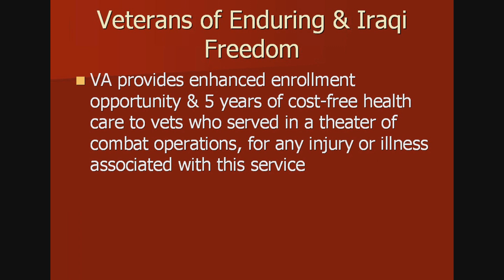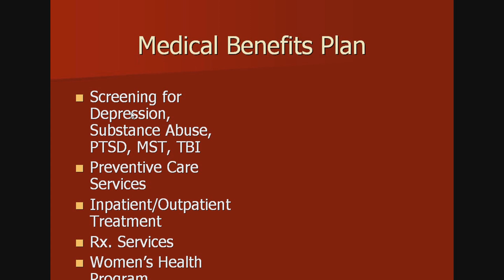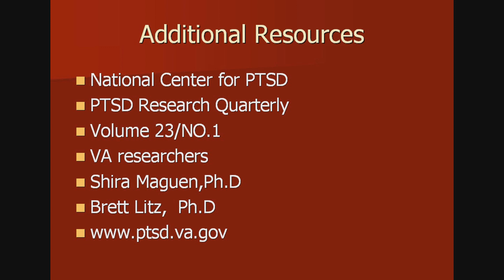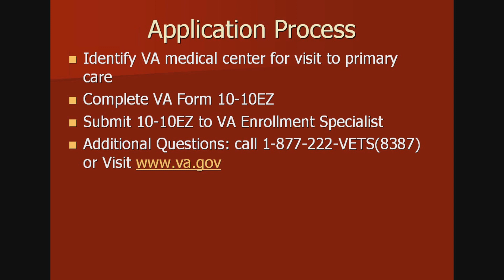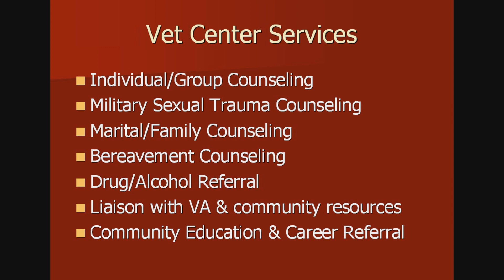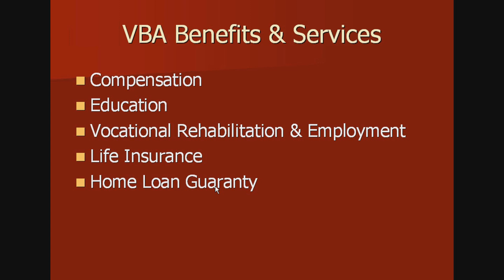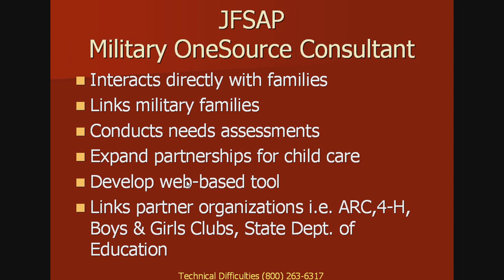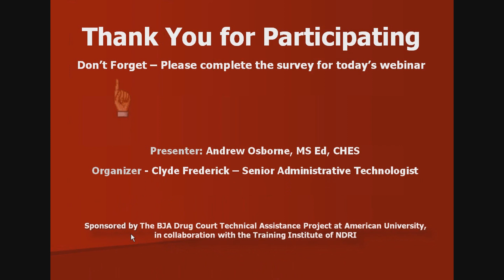Resources to Support Military Families (part 2)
Presented by Andrew Osborne (NDRI).  This webinar informs drug court professionals about the resources available to veterans and their families. Topics addressed focus also on issues faced by the families of veterans, including military family dynamics, perspectives regarding the effect of the military culture on drug use, family functioning, and medical treatment and recovery.  This webinar also provides guidance on recommended strategies for drug court practitioners to apply.

Mr. Osborne describes the benefits veterans of the 'Enduring Freedom' & 'Iraqi Freedom' deployment engagements can receive from the Department of Veteran Affairs upon returning to the United States. He explains that military service members who were involved in combat operations receive enhanced enrollment opportunities and five years of cost-free health care for any injury or illness associated with their service. Provisions relating to the health care benefits are discussed, as well as benefits for female veterans and non-service related issues. The amenities and types of services provided by Veteran Centers are also described, including various types of counseling, community resources, drug/alcohol treatment referrals, and education and career referrals. The Joint Family Support Assistance Program (JFSAP) is also described. Resources for each topic are provided, and general resources and suggestions for drug courts are listed in the closing.

Additional accessibility options for this video are available upon request.